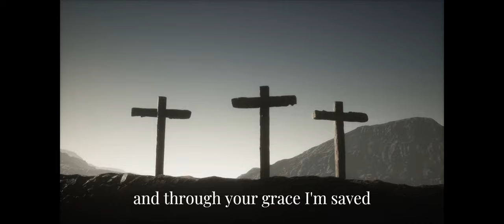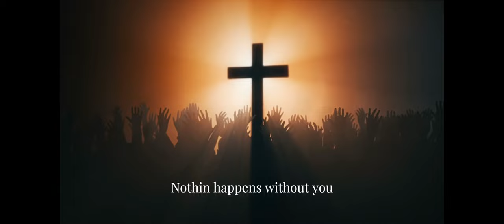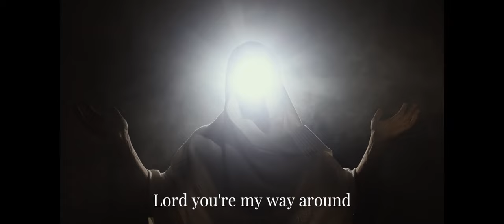Good Habits - James Thaddeus (Official Lyric Video)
Check out the official lyric video for "Good Habits" by James Thaddeus, featured on Taddy Digest! Enjoy the catchy tune and uplifting lyrics.